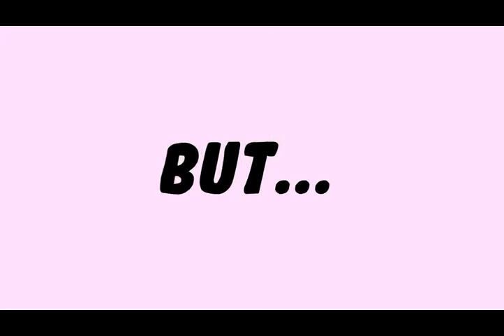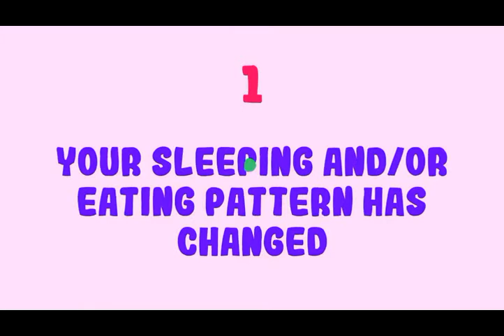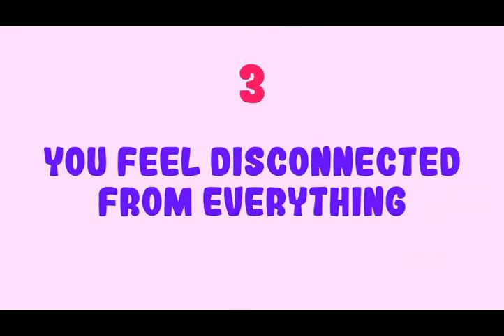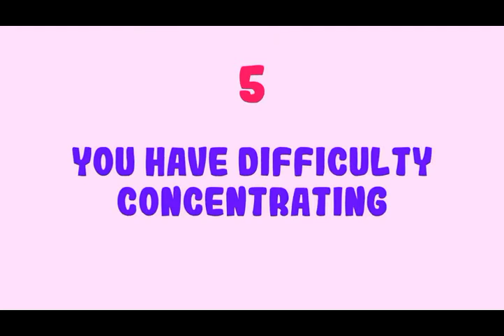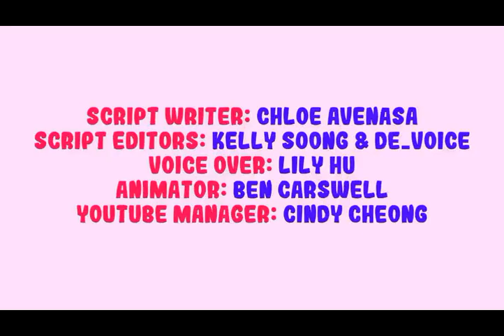5 Signs Your Mental Health is Falling Apart xvid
🌎🔥For more information "Slow The Aging Process, Reclaim Health and Achieve Ideal Body" click here ➜➜

♕ Slow The Aging Process, Reclaim Health and Achieve Ideal Body" click here ➜➜